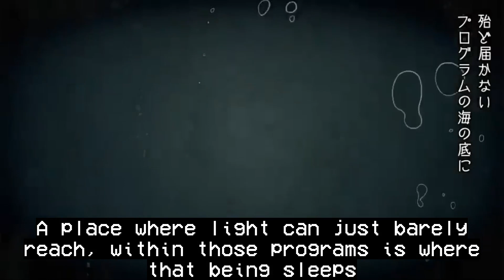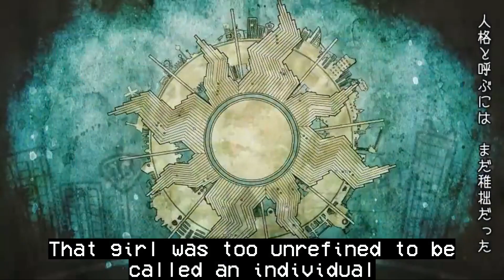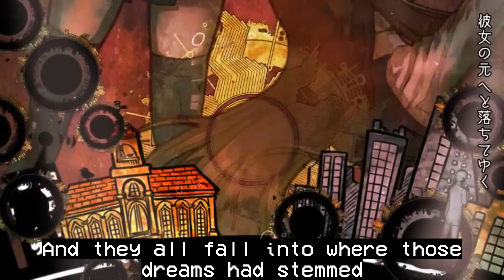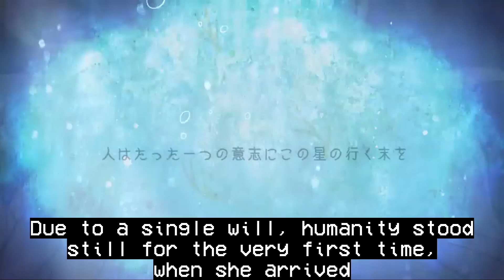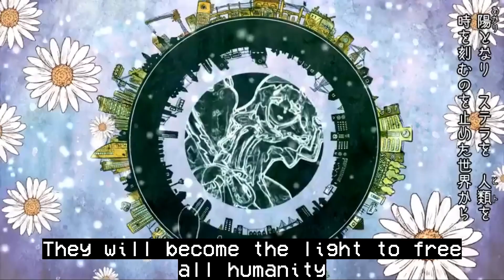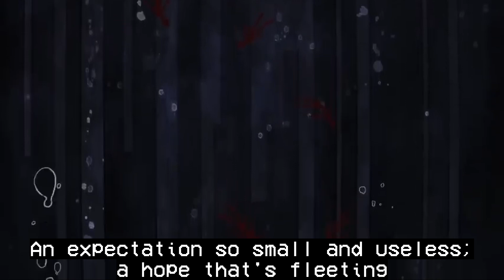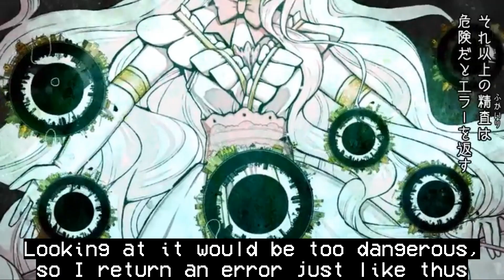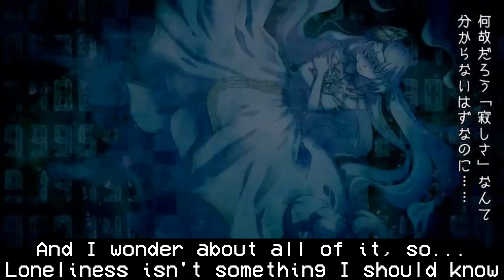vocal synth cover/chorus || ai girl and the deep heart sea english ver. feat. various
Hex here! And woo, we're in the home stretch for Star Girl and the Illusion Paradise! Just a few more covers, and we are officially done!

I managed to pace myself with this one, at least, as the layers being separate made it easier to alternate stuff. But hopefully you enjoy!

Next Fandom Friday: 8/2/2024 - Light Purple Endroll

Cast:
VY2 as Rho
KAITO as the Lost Girl (Lost Boy)
Kagamine Rin as Nun Girl/Idol Girl
Gumi as The Childish Girl
Kagamine Len as The Adventurous Girl
Megurine Luka as the Radio Girl/Crazy Girl
An Xiao as Dr. Realist
Mai as STELLA/Lambda

Illustrations by syuri22
PV by CosMo
Base UST by 亜鉛 (Unfortunately only a direct link exists to the UST now, and I don't feel comfortable directly linking USTs, but you can find it pretty easily)
VPR/Tuning/Cover by Hex Mania
English lyrics by Hex Mania (based on AmeSubs's translation)